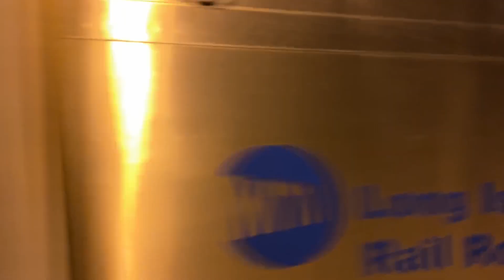LIRR M7 PTC testing at East Williston